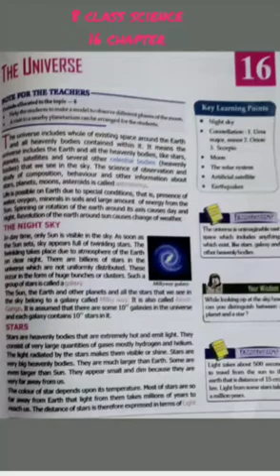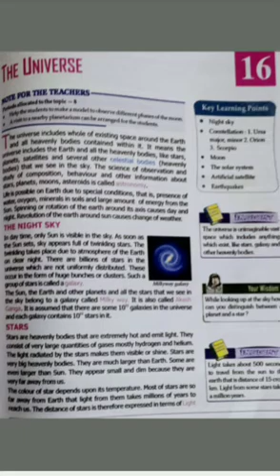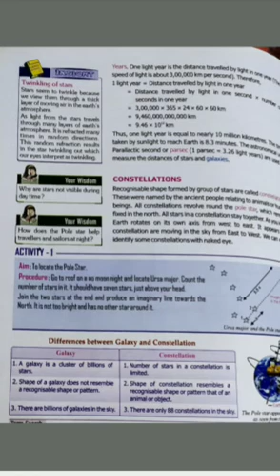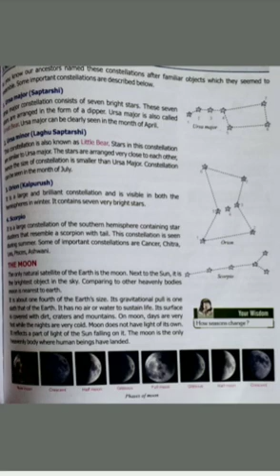03/12/20 class -8, science chapter 16